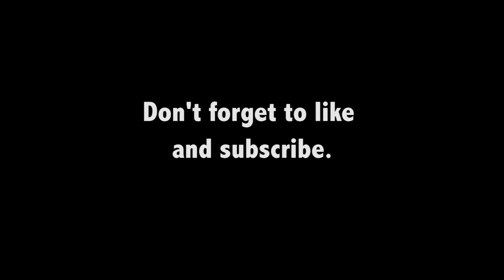Zac Efron and the spoiled little girl - TPRS Spanish Level I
usualmente - usually
malcriado - spoiled
pegaba - hit
gritaba - yelled
montaba rabietas = threw fits
tirabas cosas = threw things
parece = looks like
una niña buena = a good girl
me dieron - they gave me
casi = almost
su cumpleaños = his/her birthday
yo quiero muchas cosas = i want a lot of things
piensa = thinks
va a recibir = is going to receive
muchos regalos = many gifts
caballito = a little pony
una persona para cuidarlo = a person to take care of it
muñequitas - dolls
un viaje a España = a trip to Spain
una perrita = a puppy
qué raza? - what breed?
 un tigre de verdad - a real tiger
cantar sola - to sing alone
yo me quejé = i complained
un beso en la mejilla - a kiss on the cheek
 somos sus padres = we are her parents
el opuesto exacto = the exact opposite
¿qué le damos? = what are we going to give her?
un libro = a book
le damos = we give her
rompe el libro = tears the book
tira el libro = throws the book
pisa el libro = steps on the book
un elefante de verdad = a real elephant
¡Fuera de aquí! = get out of here!
¿La ama? = Does she love her?
Ella tiene que cocinar = she has to cook
Un viaje a la biblioteca - a trip to the library
No quiero ir = i don't want to go
un gato de la calle = a street cat
!Vete a tu mamá! = go to your mother
 recibió = received